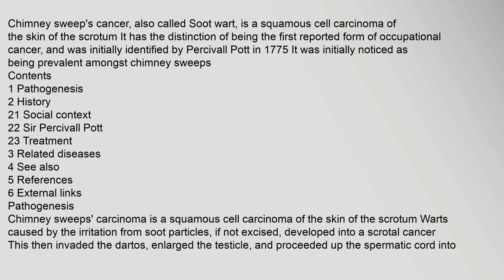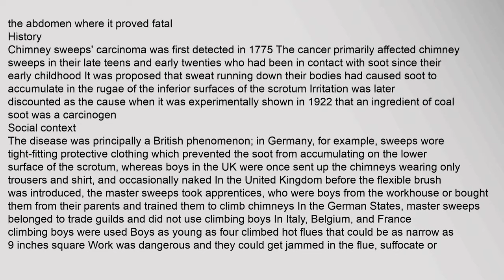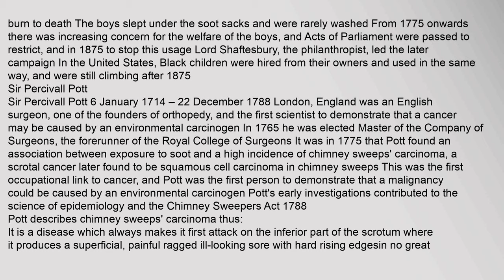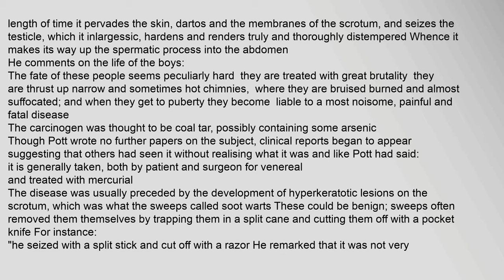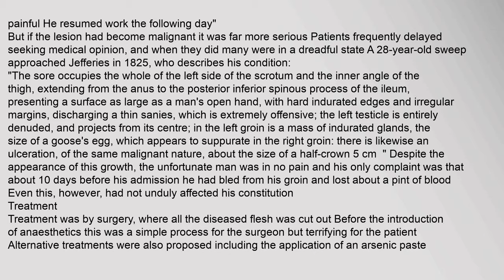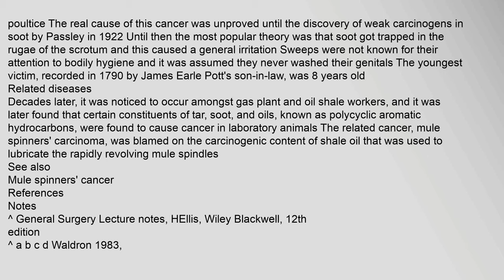Chimney sweeps carcinoma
Contents
1,Pathogenesis
2,History
21,Social,context
22,Sir,Percivall,Pott
23,Treatment
3,Related,diseases
4,See,also
5,References
6,External,links
Pathogenesis